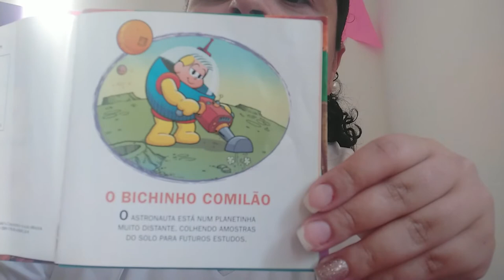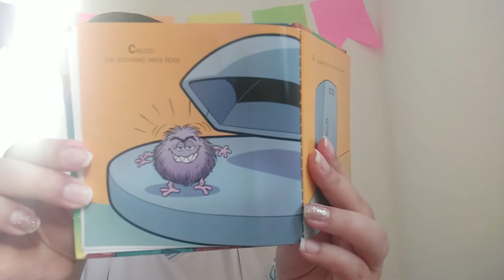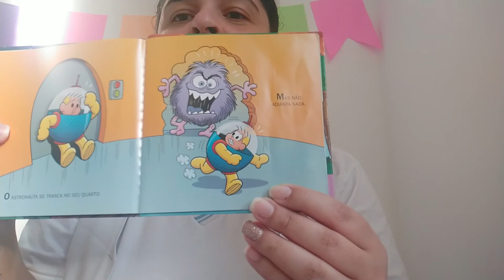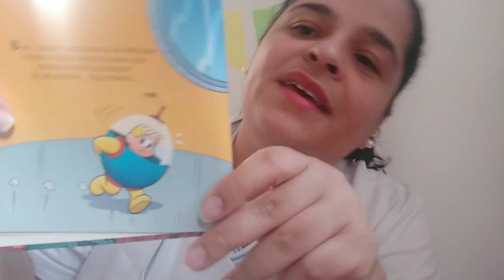Hora da História - Astronauta o Bichinho Comilão